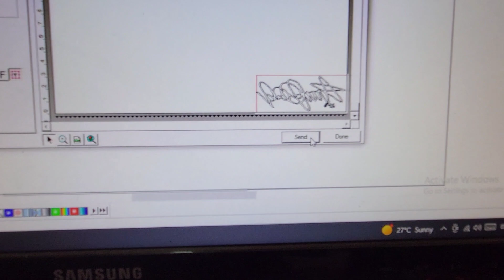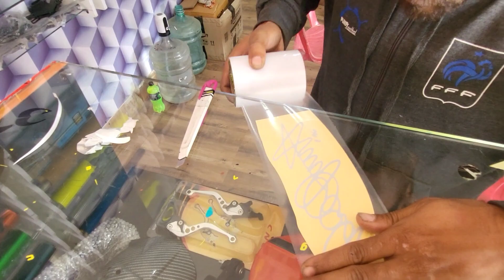R15 V3 Dark Knight Modified Graphics || Best Bike Modification Shop In Burdwan || Moto Meniac